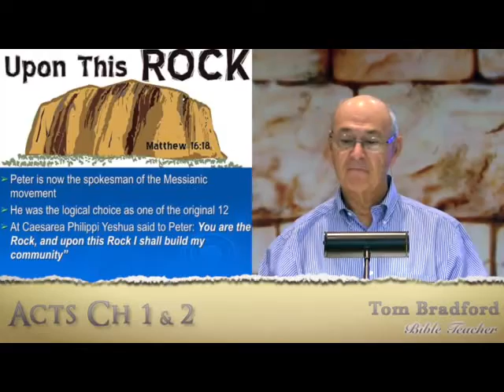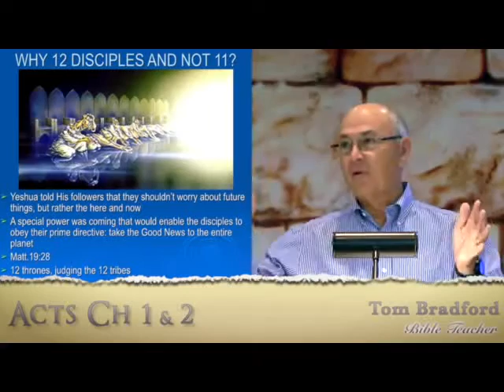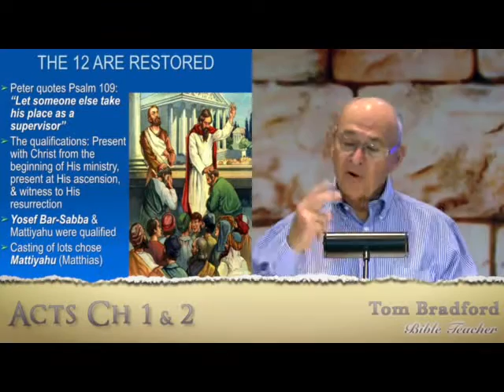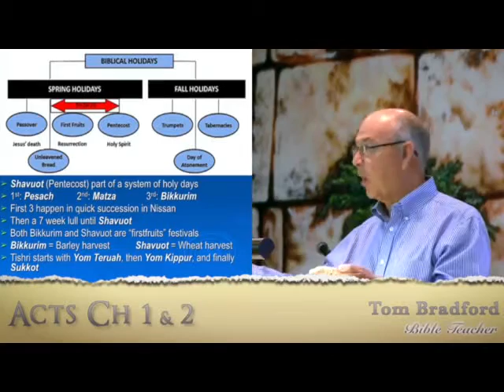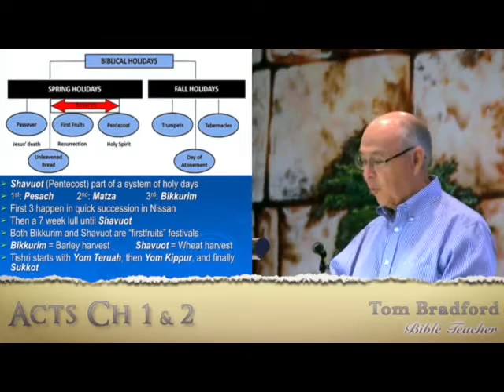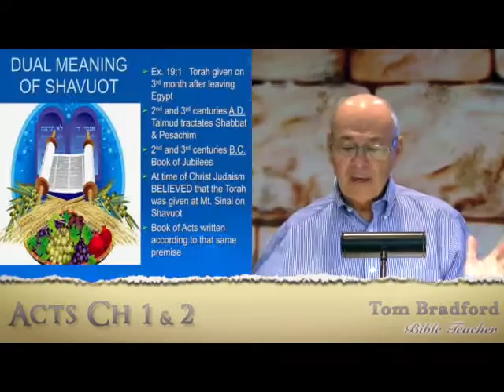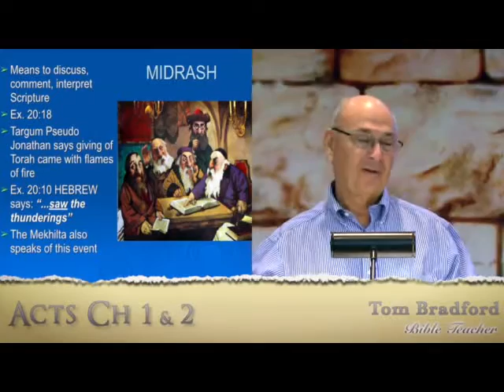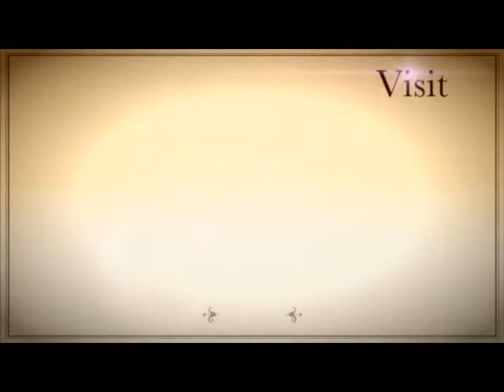Lesson 4 - Acts 1 & 2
The Holy Spirit embedded the same Torah internally in humans as was given physically on Mt. Sinai.